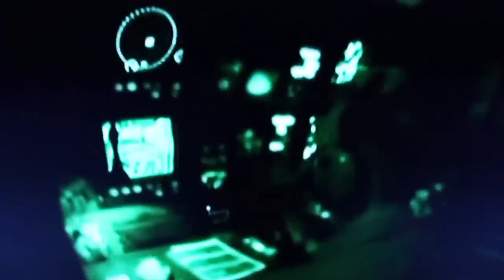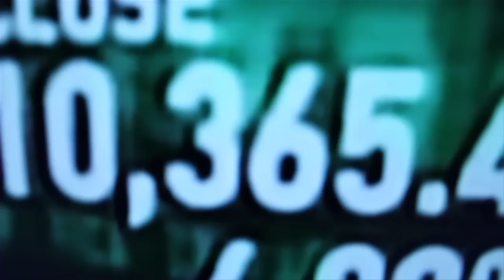Speak Through The White Noise Album Trailer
Trailer for The New Regime's second album "Speak Through The White Noise". Digital Release: 4/05/11 Physical Release: 4/26/11.  Featured Song: "Clairaudience" by The New Regime.

Directed/Edited by: John David Moffat Cinematography and additional production by: Infrastructure Productions